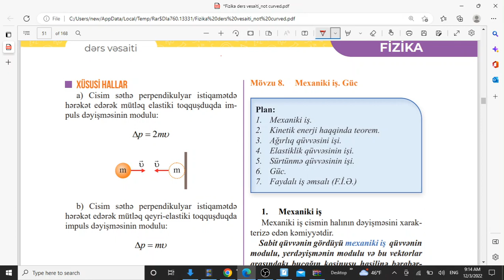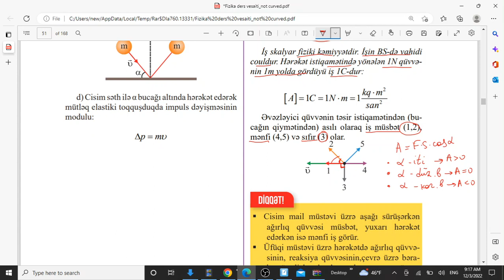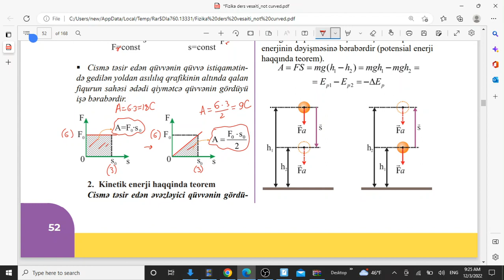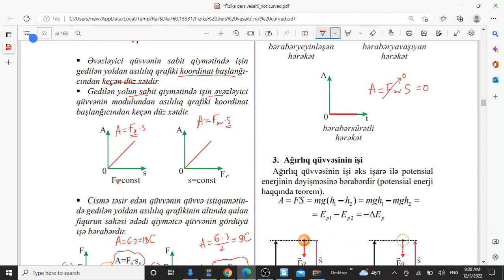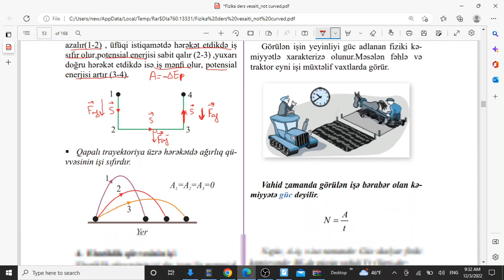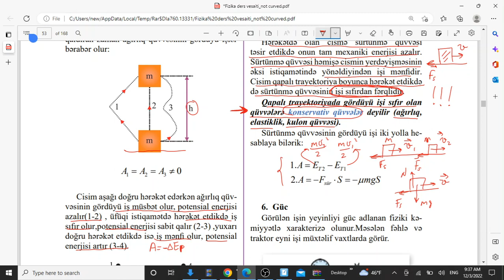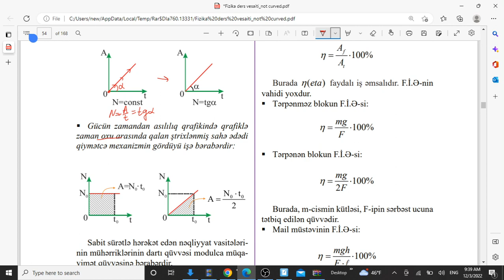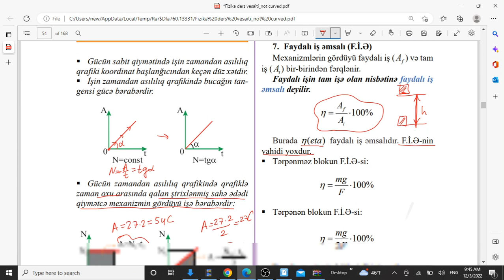Mexaniki iş.Güc // Fizika dərs izahları 8#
Dəyərli abituriyetlər,müdavimlər imtahanlarda uğur qazanmaq istəyirsizsə birbaşa test həlletməyə çalışmayın.Əvvəlcə həmin mövzunun nəzəriyyəsini öyrənin,sonra testləri işləyin.